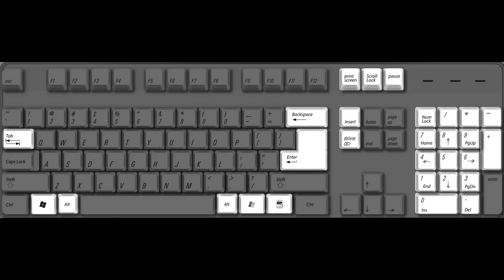Klavyeler neden alfabetik değildir ?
Bilgisayarınızın başına oturduğunuzda klavyenizin neden alfabeye göre dizilmiş olmadığını hiç düşündünüz mü? Q klavye nasıl ortaya çıkmıştır ? Herkese iyi seyirler :)